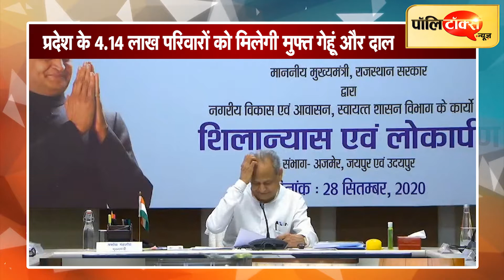आर्थिक तंगी से जूझ रहे परिवारों को गहलोत सरकार की बड़ी सौगात I